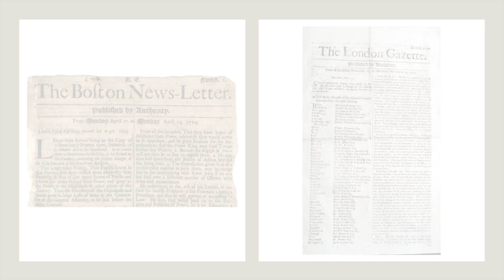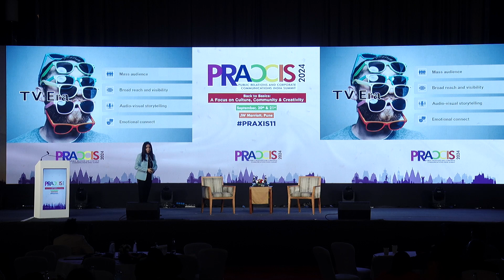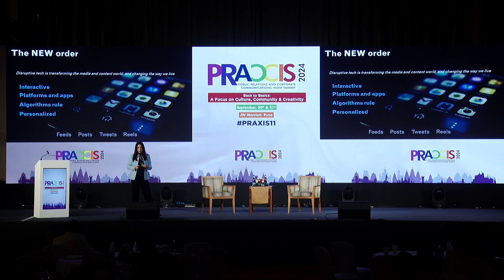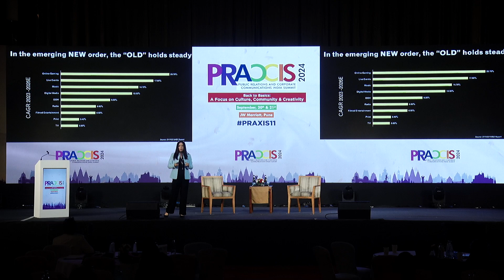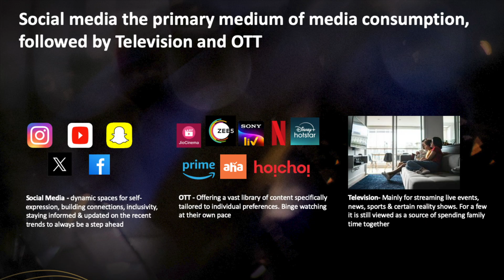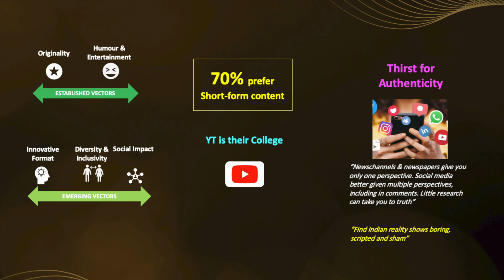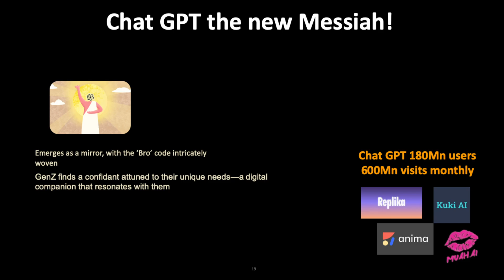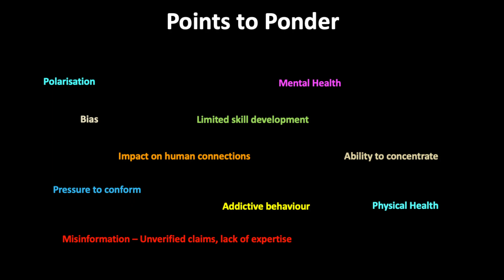PRAXIS 2024 - Anupriya Acharya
Theme: Back to Basics - Culture, Community and Creativity
20th - 22nd September, 2024 - Pune

Keynote Address - 5
Impact of Media in Shaping Consumer Behaviour and Communities
Anupriya Acharya, CEO, Publicis Groupe South Asia
Followed by a conversation with Arun Sudhaman, CEO & Editor-in-Chief, Provoke Media